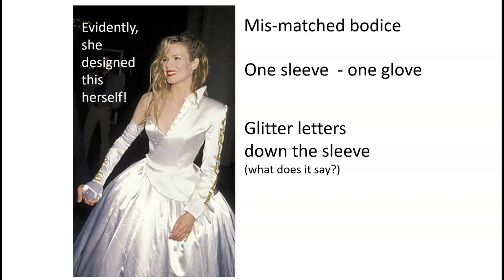Kim Basinger in the worst Oscar dress of all time. 1990 Academy Awards red carpet fashion disaster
Spectacularly bad celebrity fashion in the early 90s created a new genre of journalism; pop culture fashion criticism. Kim Basinger created one of the most infamous red carpet fashion disasters - the one-armed glitter and glove hoop skirt wedding gown.